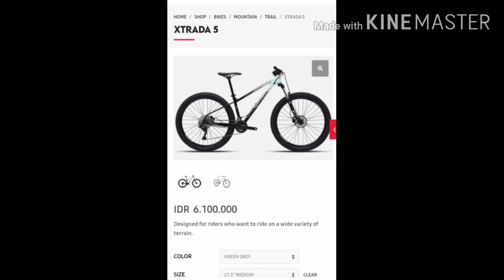Kelebihan dan kekurangan Polygon xtrada 5 tahun 2021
Polygon xtrada 5 tahun 2021 memiliki kelebihan dan kekurangan